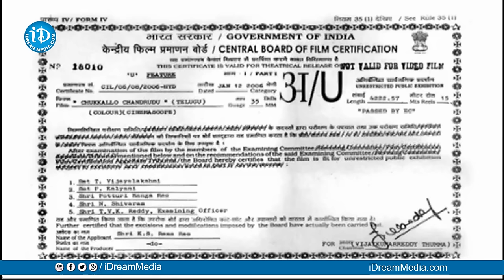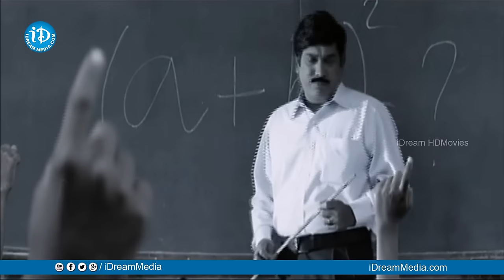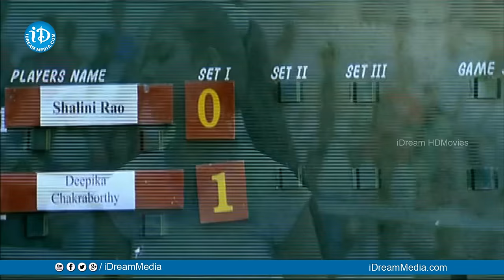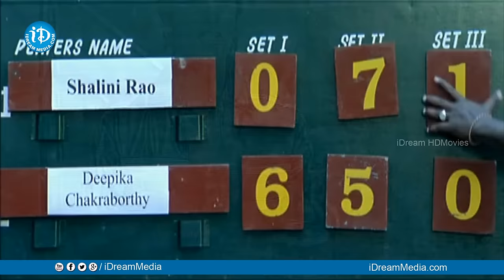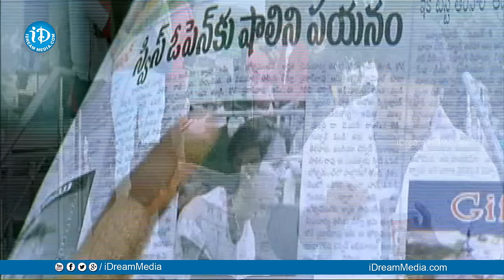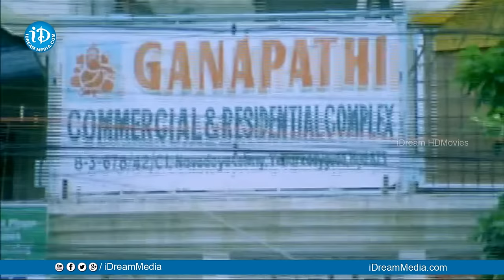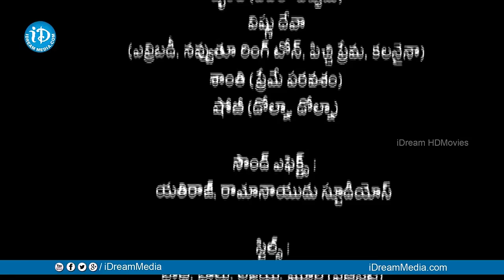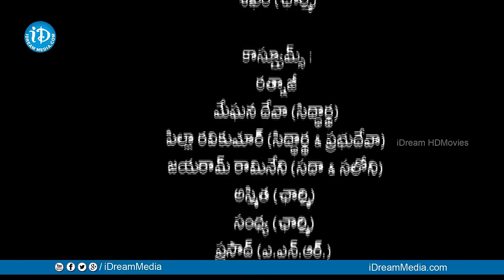Chukkallo Chandrudu Full Movie - Siddharth | ANR | Sadha | Charmme Kaur | Saloni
Watch Chukkallo Chandrudu (2006) Telugu film, Starring Siddharth Narayan, Sadha, Saloni Aswani,Charmme Kaur, Akkineni Nageswara Rao. Directed by Siva Kumar, Produced by Alexander Vallabha and Music Composed by Chakri.